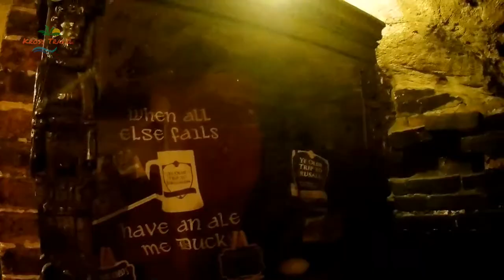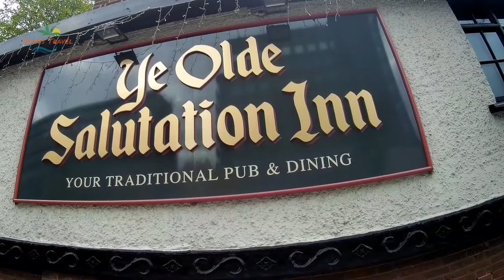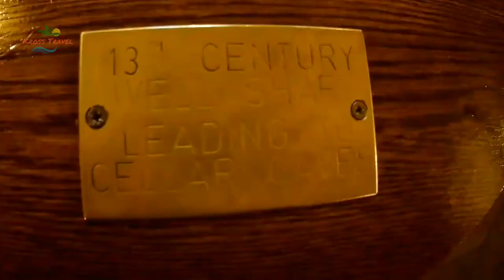The Oldest Pub In Nottingham? Which One Is It? (Nottinghams Hidden Gems!)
3 pubs all battling to be recognised as the oldest pub in Nottingham, we find out who really holds the title!